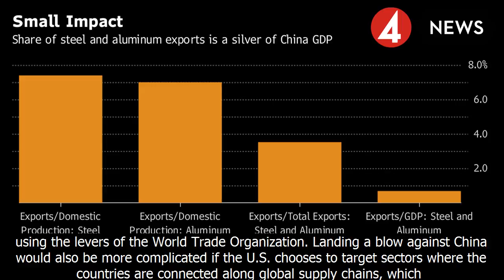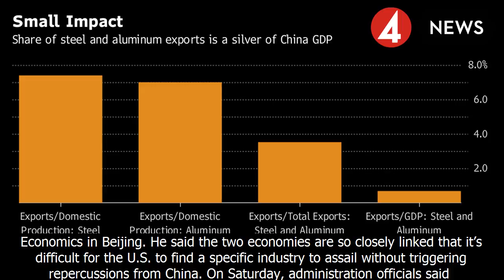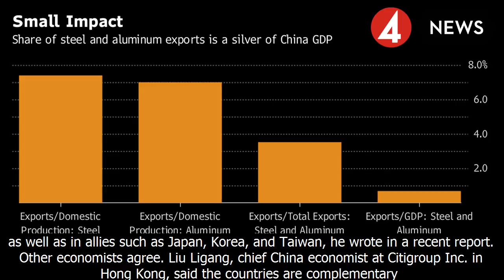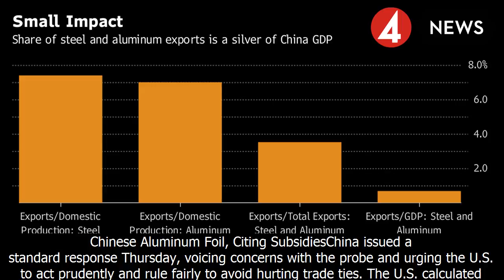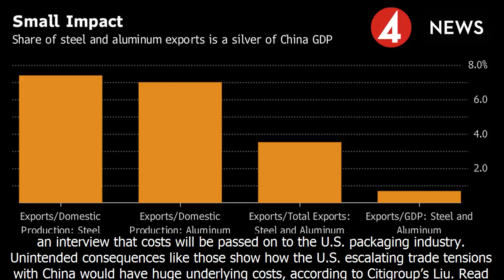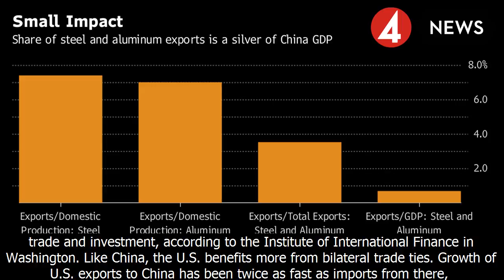Tackling china over trade is harder than it sounds